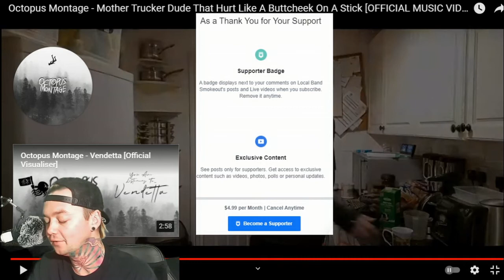Octopus Montage - Mother Trucker Dude - Local Band Smokeout Reaction / Review